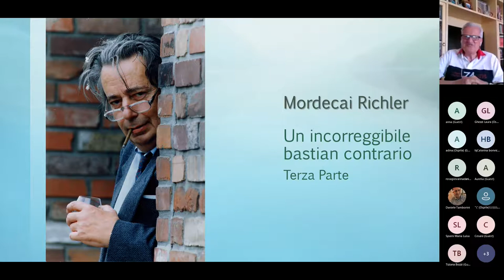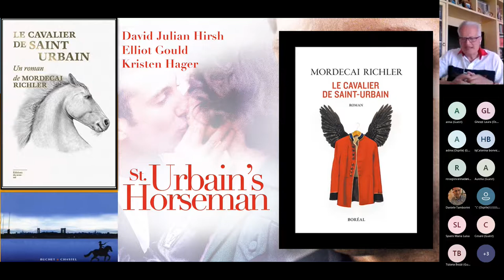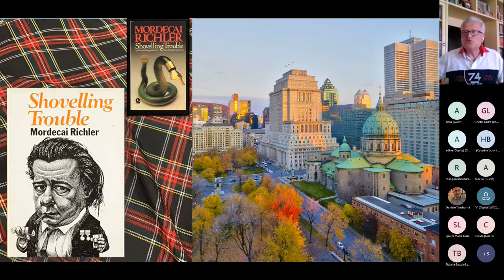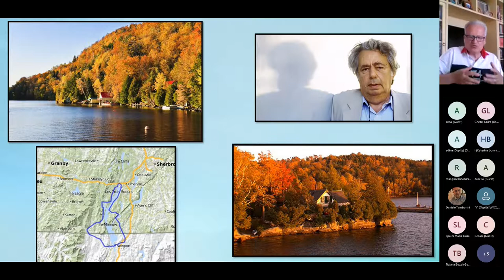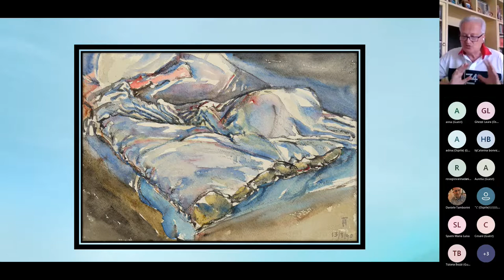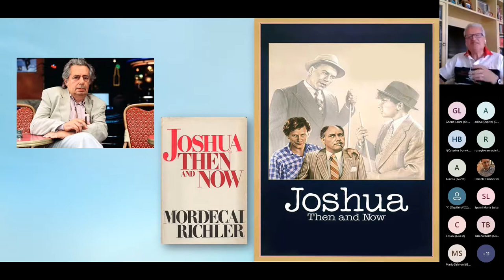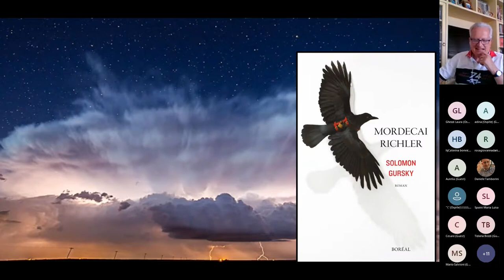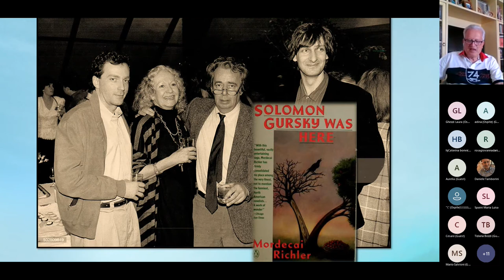Mordecai Richler (3/4)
Mordecai Richler (3/4): un incorreggibile bastian contrario.
A cura di Giuseppe Botturi.
Videoconferenza di martedì 17 maggio 2022.
Ciclo di videoconferenze "Albero dei Pensieri", a cura del CAM di Municipio 6